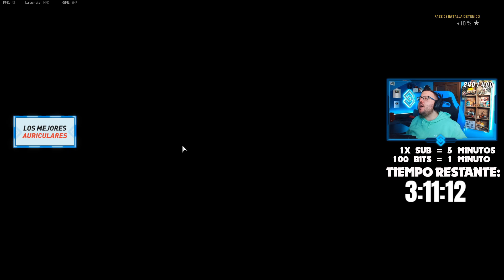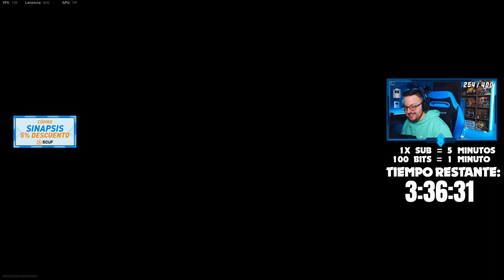CONSIGO la 1911 de ORO en COD VANGUARD